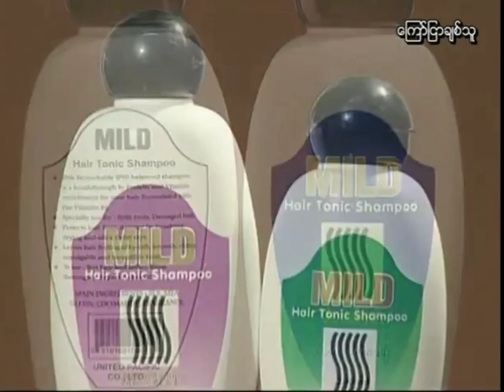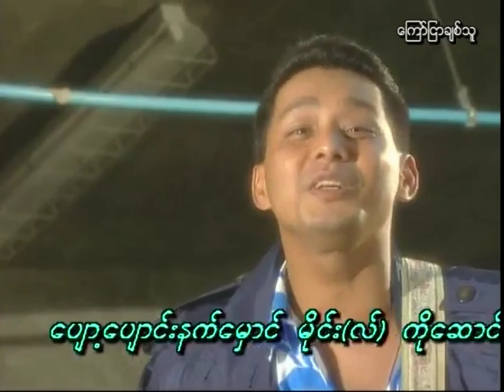ငယ်ငယ်တုန်းက TV​​ ရှေ့မှာ အမြဲတွေ့နေရတဲ့ ကိုဒွေးနဲ့မအုဝဲတို့ရဲ့ ကြော်ညာလေးကို မှတ်မိတဲ့သူတွေရှိလား